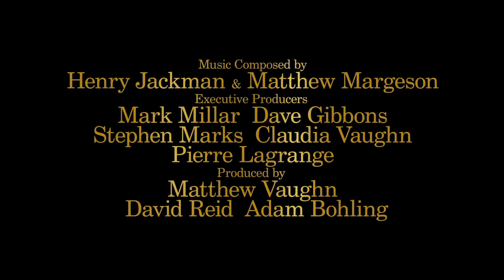KINGSMAN 2 THE GOLDEN CIRCLE Official Trailer #1 2017 Channing Tatum Action Movie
When their headquarters are destroyed and the world is held hostage, the Kingsman's journey leads them to the discovery of an allied spy organization in the US. These two elite secret organizations must band together to defeat a common enemy.

Director: Matthew Vaughn
Writers: Jane Goldman (screenplay), Matthew Vaughn (screenplay)
Stars: Taron Egerton, Channing Tatum, Halle Berry